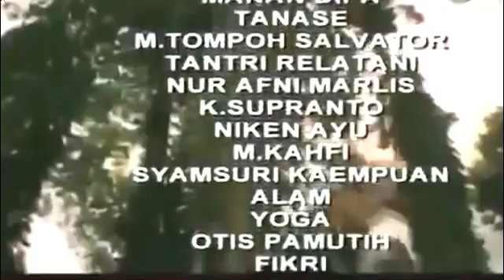Legenda Gunung Merapi Eps 17 - Ajian Candra Kala Bendana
Kisah Ajian Candra Kala Bendana dalam Legenda Gunung Merapi Episode 17